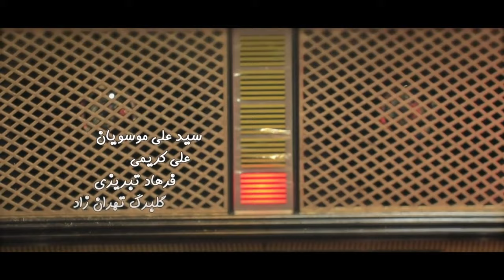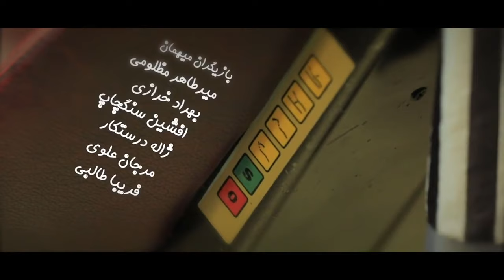Moochin Series Episode 4 | سریال موچین قسمت 4